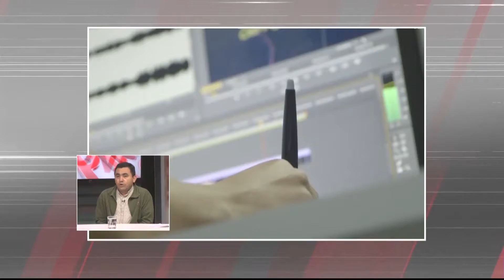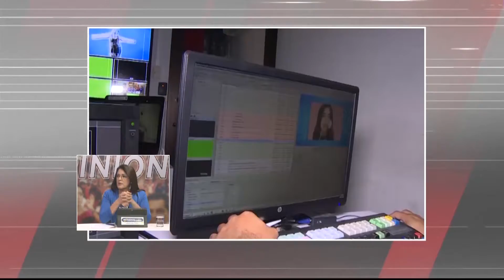Opiniones - Libertad de prensa y libertad de expresión